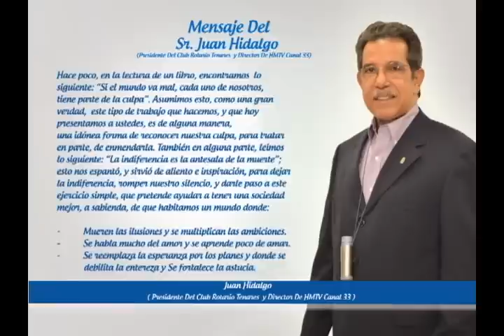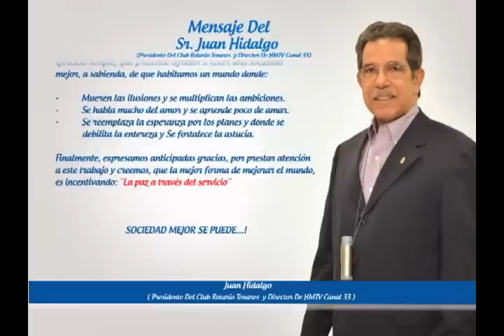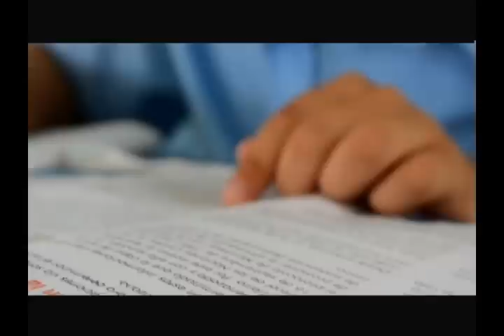SOCIEDAD MEJOR... SE PUEDE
Este proyecto fue elaborado en los estudios de HMTV Canal 33 de la provincia Hermanas Mirabal.
Equipo de Trabajo:
Juan Hidalgo
Sandy Ortiz
Luis Rodríguez
Félix Marcelino Ramos
Carlos Andrés Tejada
Antonio De La Cruz
Diosmery Quiroz
Willie Andrés Ureña

Introduciòn:

La Sociedad Dominicana como toda sociedad,  es  dinámica cambia de manera acelerada y en un periodo de tres a cuatro décadas casi todo se torna distinto.
Los valores que sustentan la moral de la sociedad dominicana, han sido cambiados de forma radical, impactando negativamente, el discurrir de la vida comunitaria civilizada.
El conjunto de valores -eje transversal de la República Dominicana del pasado reciente- representa una genuina expresión de la sociedad.
El impacto negativo al  que nos referimos se hace cada vez más presente y casi siempre que hablamos sobre el tema usamos el termino anti valor.
De esta realidad surge la necesidad de abordar este problema con un sentido sociológico y, tratar en la  medida de posible de aportar y llevar a la mínima expresión la parte negativa que todo esto implica.
Visto   este  contexto;  el  Club  Rotario   Tenares,   institución de servicio a la comunidad con más de 25 años de fundada y HMtv canal 33, consciente de su rol como medio de comunicación masiva unen voluntades, para mencionar,  recordar,  resaltar y promover las buenas costumbres normas o patrones de conductas, que influenciaron de manera muy positiva, para que la sociedad del pasado reciente disfrutara de un apacible ambiente de sana convivencia, donde siempre  estaban  presentes, valores como la armonía, el respeto, la consideración a los demás, entre otros, todo esto como parte, de un paquete ejercido en procura de una de las virtudes más importantes del ser humano ¡proceder de manera correcta!.
En síntesis estaremos pues, presentando diferentes manifestaciones que fueron o son, genuina expresión de la sociedad, como un sano ejercicio en procura de favorecer esas normas o costumbres ya olvidadas, para que en alguna medida podamos retomarlas.
El Club Rotario Tenares y HMTv canal 33 pretenden con todo esto, hacer un pequeño aporte para bien de la paz social y también hacer honor al nuevo slogan de Rotary International para el periodo actual 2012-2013.
¡La paz a través del servicio!